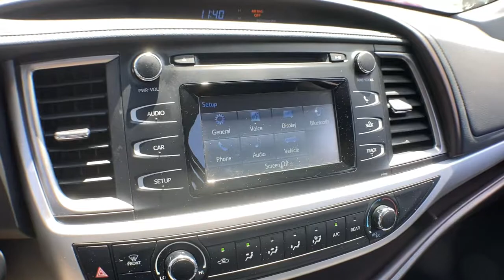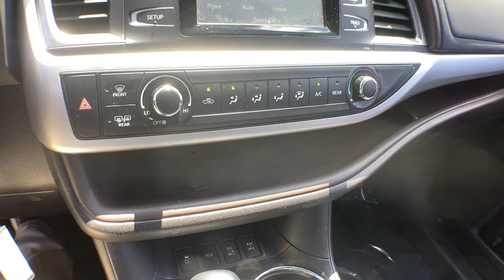2018 Toyota Highlander Haverhill MA, Lawrence MA, Methuen MA, Salem NH, Andover, MA 16200L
Midnight Black Metallic Used 2018 Toyota Highlander available in Haverhill, Massachusetts at Jaffarian Automotive Group. Servicing the Lawrence MA, Methuen MA, Salem NH, Andover, MA area.

4D Sport Utility, 3.5L V6, 8-Speed Automatic Electronic with ECT-i, AWD, Midnight Black Metallic, Black w/Fabric Seat Trim, 3rd row seats: split-bench, Active Cruise Control, Exterior Parking Camera Rear, Radio: Entune Audio, Remote keyless entry.brbrToyota Certified Used Vehicles Details:brbr * Warranty Deductible: $0br * Vehicle Historybr * Roadside Assistancebr * Transferable Warrantybr * Powertrain Limited Warranty: 84 Month/100,000 Mile (whichever comes first) from TCUV purchase datebr * 160 Point Inspectionbr * Limited Comprehensive Warranty: 12 Month/12,000 Mile (whichever comes first) from certified purchase date. Roadside Assistance for 7 Year / 100,000 MilebrbrbrThis vehicle has been Value Priced, below our competition, using Live Market Pricing Technology, saving you both Time and Money! You'll never pay too much at JAFFARIAN! The Most Car for the Least Amount of Money! COME SEE US TODAY AT 600 RIVER STREET IN HAVERHILL OR VISIT US ON THE WEB